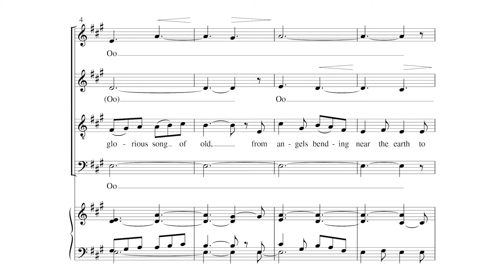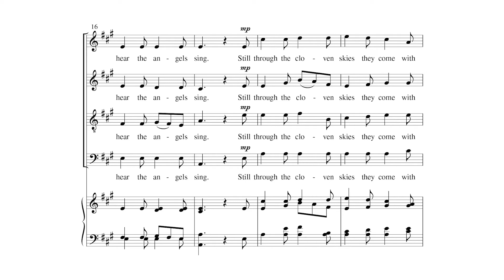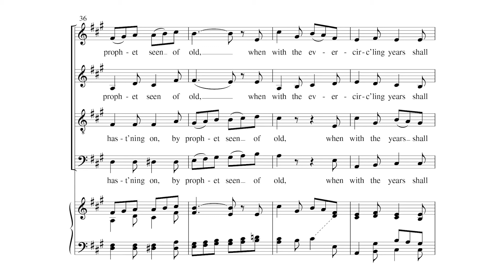It Came Upon the Midnight Clear by Daniel Ficarri - Scrolling Score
It Came Upon the Midnight Clear by Daniel Ficarri - Item Number MSM-50-1139

An a cappella version of this familiar carol. The arrangement features the tenor section in the beginning and includes a unique canonic treatment in the middle stanza.

Recording by Recorded by The Singers, under the direction of Matthew Culloton, Minneapolis, MN. Recording Engineer: David Trembly, Soundmaster Productions.